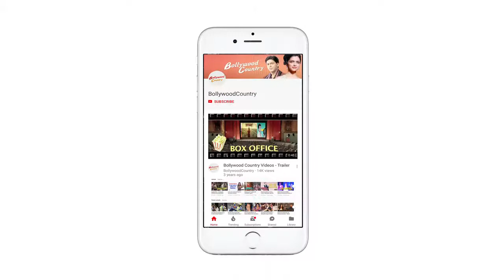'Veere Di Wedding' banned in Pakistan over 'Vulgar Dialogues’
Bollywood film "Veere Di Wedding" ,  starring stars like Kareena Kapoor Khan and Sonam Kapoor in a story of four girls ,  has been banned in Pakistan because of "vulgar dialogues and obscene scenes." The movie was screened for the CBFC in Pakistan on Tuesday night. According to trade sources ,  the movie was deemed unfit for exhibition due to "vulgar dialogues and obscene scenes". The movie has drawn a lot of interest especially as it is Kareena's first film since she became a mother ,  and Sonam's first movie to release since her wedding. For Swara ,  it is a different zone that she is stepping into and Shikha is making her debut with the project ,  directed by Shashanka Ghosh.